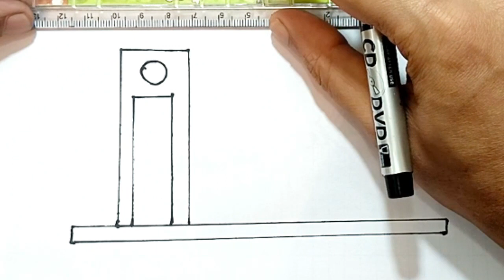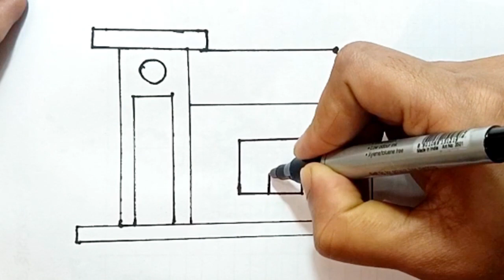How to draw home I Drawing and Coloring for kids I How to draw I step by step drawing,kids art,draw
drawing easy step by step । 1to 10। easy drawing 1.How to draw 2.drawing 3.drowing tutorial 4.easydrawing 5.Drawing video 6.stepbystep 7.stepbystep drawing 8.online drawing 9. fun drawing 10. draw with numbers 11.how to draw using numbers 12.simple drawing 13. easy and simple drawing 14. how to draw using numbers 1 -10 15. drowing from numbers

How to draw shape very easy I Drawing and Coloring for kids I How to draw I step by step drawing
nursery rhymes nurseryrhymes4u nursery rhymes music and song